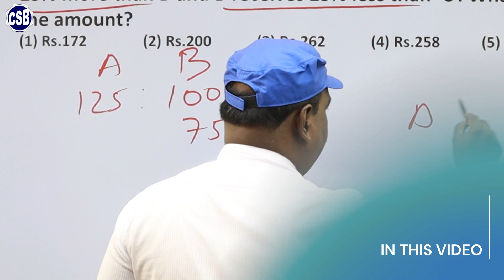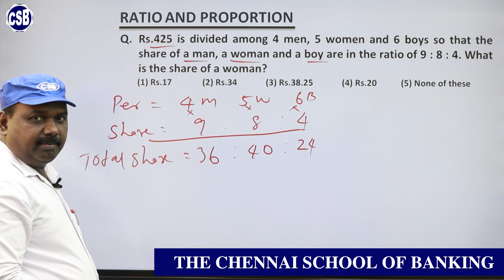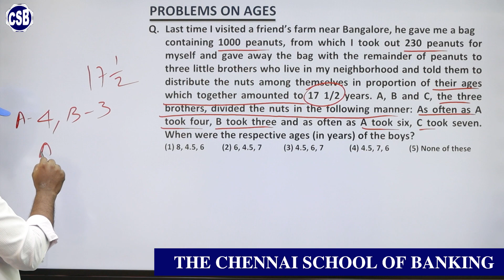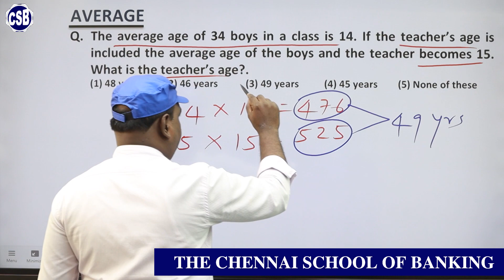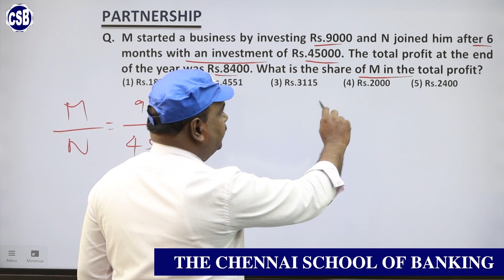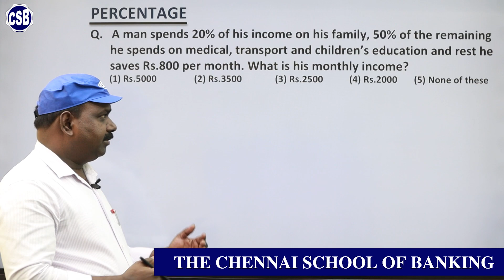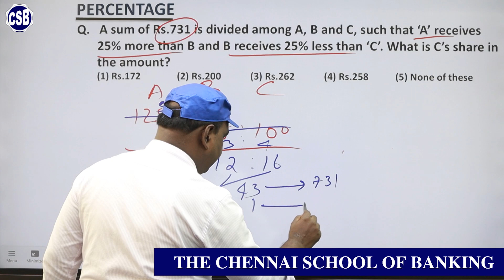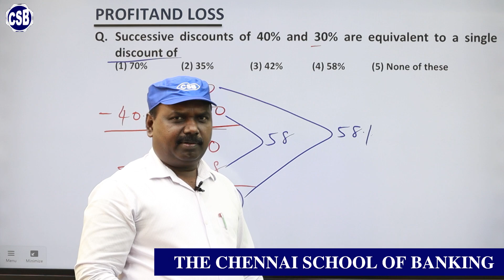MATHS SESSION :- I | QUANTITATIVE APTITUDE | APPLICATION SUMS | TARGET-IBPS/SBI-PO/CLERK EXAM-2021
MATHS SESSION :- I

Quantitative Aptitude

Application sums:-

AVERAGE
PARTNERSHIP
PERCENTAGE

Target-IBPS/SBI-PO/CLERK exam-2021]

Average
Partnership
Percentage
Profit and Loss
quantitative aptitude
sbi po quantitative aptitude
ibps clerk quantitative aptitude
bank coaching 2021
bank online coaching classes 2020
target cet exam 2021